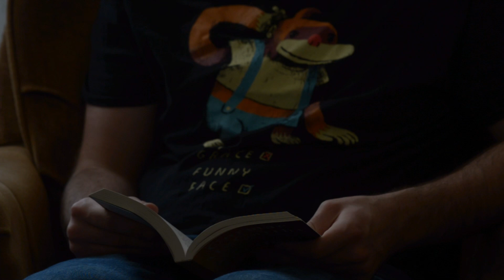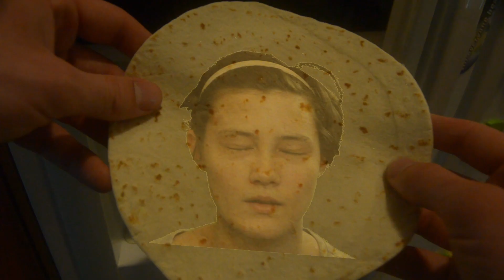The Tortilla Girlfriend Movie: The Movie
Yep. It's a movie. About a tortilla. That is also a girlfriend. No one in the history of cinema has made a movie like this before. No one could. Until now.